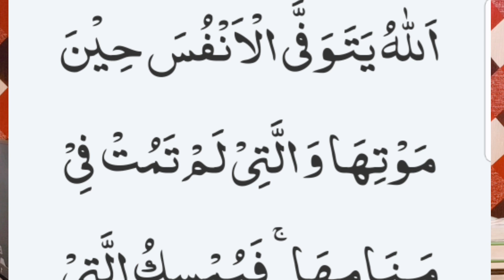सोने के बाद रूह कहाँ रहती है || sote wqt rooh kaha chali jati hai| by mufti alam madari ukz